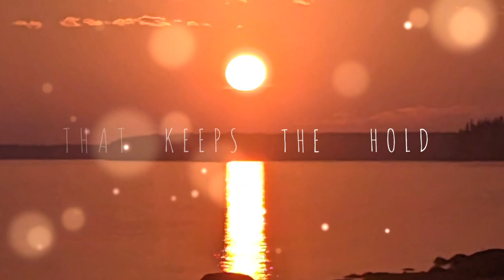Thank You (Lyric Video)